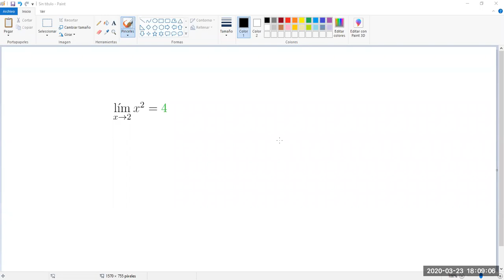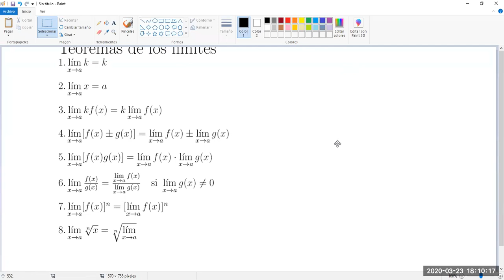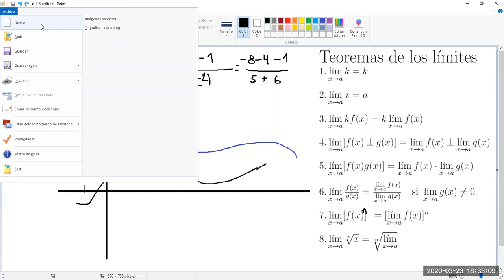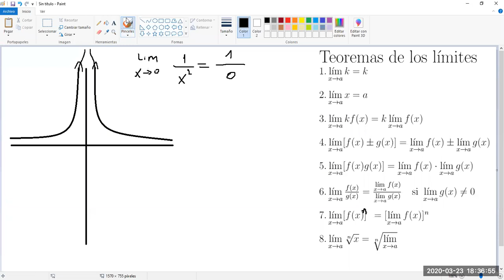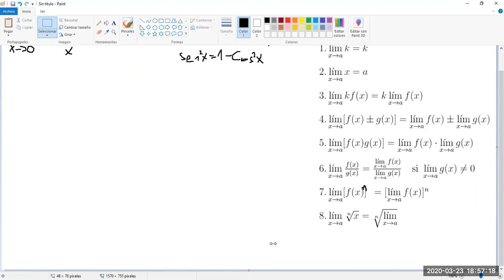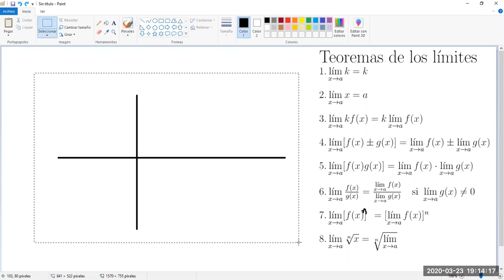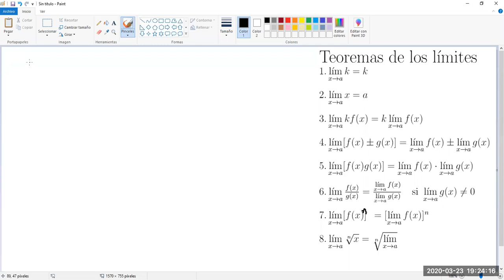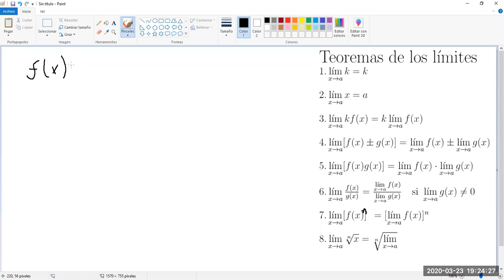9. Límites y continuidad.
Es la grabación de un taller realizado para repasar la materia Cálculo Diferencial.

Fecha de realización: Marzo 23 de 2020
Tutor encargado: Daniel Torres González

0:00 INTRODUCCIÓN A LOS LÍMITES
5:00 LIMITES LATERALES
9:10 PRIMER EJERCICIO DE LÍMITES
16:30 SEGUNDO EJERCICIO DE LÍMITES
20:35 TERCER EJERCICIO DE LÍMITES
24:50 LÍMITES AL INFINITO
28:41 EJEMPLO LÍMITES AL INFINITO
34:50 PRIMER EJERCICIO LÍMITES AL INFINITO
39:08 LÍMITES TRIGONOMÉTRICOS
1:04:15 CONTINUIDAD
1:15:45 EJERCICIO DE CONTINUIDAD
1:24:40 SEGUNDO EJERCICIO DE CONTINUIDAD
1:36:40 TERCER EJERCICIO DE CONTINUIDAD